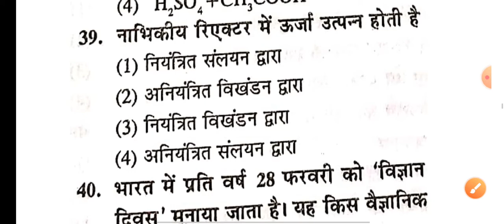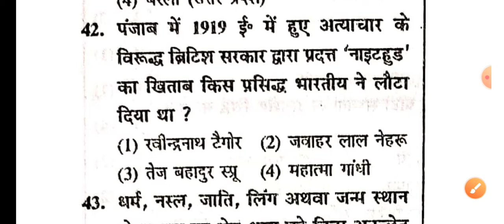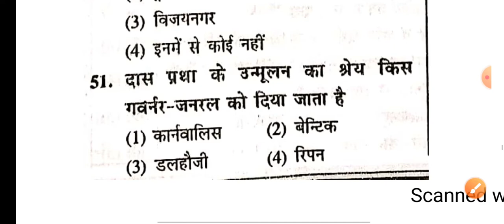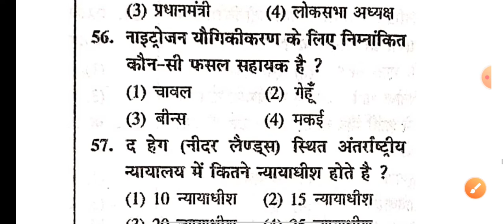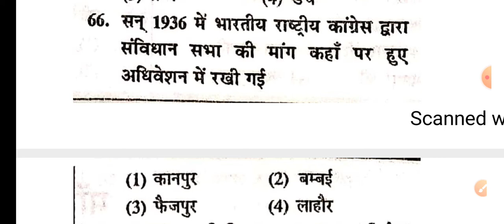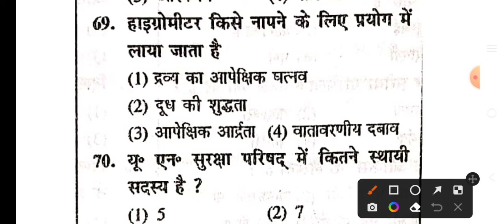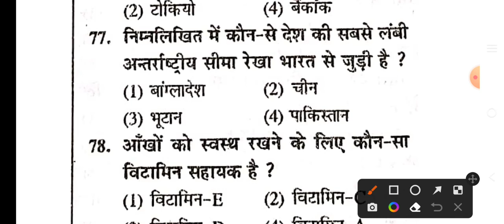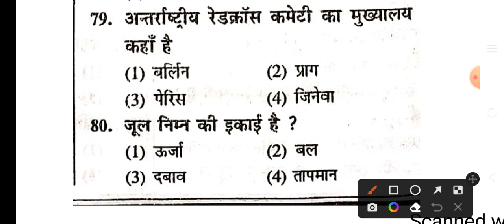Railway Group D Static GK | RRB NTPC CBT 2 Static GK Mock Test-2 | Static GK Mock Test in hindi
Hi
About This Vido

gk questions by Study IQ

ShareChat